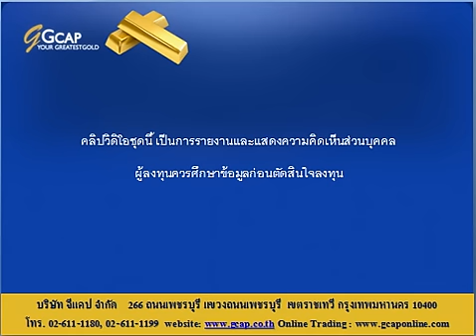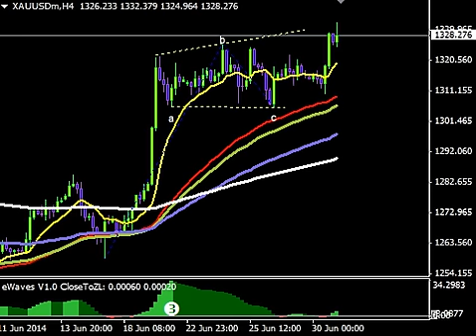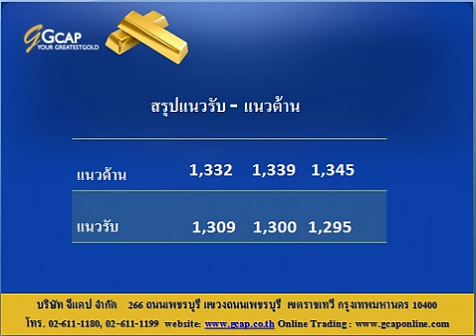บทวิเคราะห์ทางเทคนิค ราคาทองคำ 01/07/2014 By.. GCAP Part 2